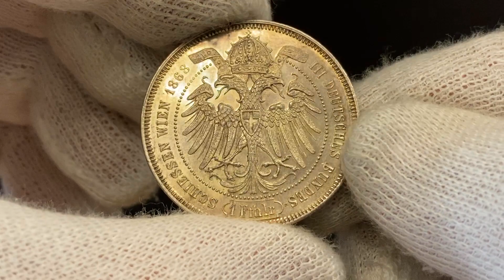1355 Austria Thaler 1868 Shooting Festival